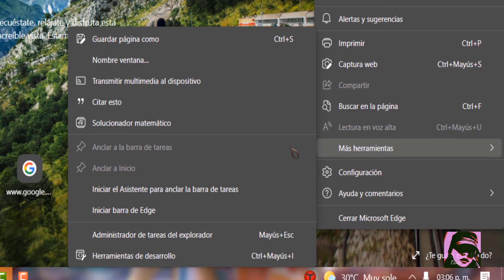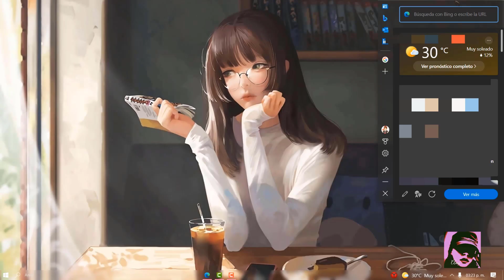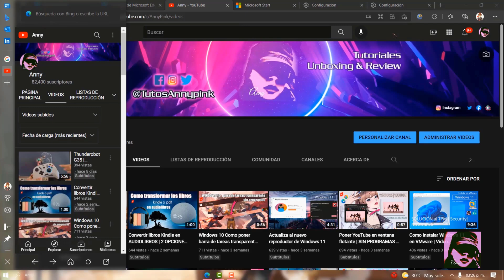NUEVA barra de Edge multiplataforma | Windows 11 / 10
➨ Hola amigos ahora veremos las nuevas novedades de la barra Edge la cual esta disponible para Windows 11 y 10